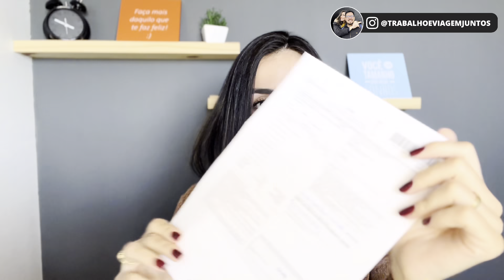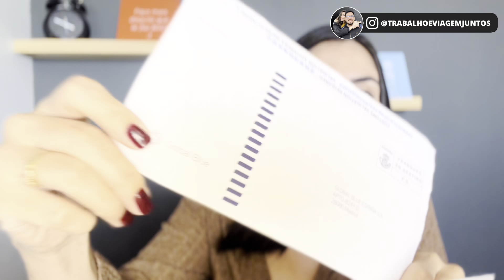VALE A PENA COMPRAR IPHONE NA EUROPA? QUANTO CUSTA UM IPHONE NA EUROPA?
VALE A PENA COMPRAR IPHONE NA EUROPA?

Olá, sejam muito bem vindos ao nosso canal e hoje vamos falar para vocês se vale a pena ou não comprar um iphone na europa? se vale a pena você que está fazendo uma viagem ou que tem uma viagem programada para Europa, se vale a pena você aproveitar essa viagem e comprar logo seu Iphone lá, ou seja, aproveitar e comprar logo seu aparelho da marca da Apple.

Quando você vai viajar para a Europa vem logo aquela pergunta, Vale a pena comprar um Iphone no exterior? É mais barato? Digo a você que vale a pena sim se você se pesquisar direitinho e realizar o procedimento do tax refund. Recentemente fomos para Europa e troquei um Iphone 11 que eu tinha por um Iphone 13.

Assista esse vídeo até o final e descubra quanto economizei comprando um Iphone na europa, mais especificamente na loja da Apple em Madrid, Espanha.

Neste vídeo explico de como economizar seu dinheiro e recuperar o imposto pago no exterior via tax free ou tax refund quando possível, pois não são todos os países que permitem. Em alguns países como, Austrália, Cingapura e diversos países da Europa, é possível recuperar parte do imposto pago através do tax refund.

Uma dica super importante é você verificar primeiramente a cotação da moeda local no dia da comprar e verificar se vale a pena.

Outra dica é que se você já está viajando com a intenção de comprar, mas não faz ideia do preço no país em questão, é só acessar o site da Apple e mudar a bandeirinha do país no rodapé da página. O site mudará as informações para as do local escolhido (inclusive idioma), permitindo simular uma compra com o valor atualizado em tempo real.

O que é o Tax Free ou Tax Refund e como consegui-lo?
Você sabia que é possível receber de volta parte do imposto pago sobre um produto comprado fora do Brasil? Sim, é o chamado Tax Free ou Tax Refund.

Como isso é possível? O motivo é simples: turistas já irão pagar impostos em seus países de origem. Como não são cidadãos europeus, e estão no país apenas para visitar, não precisam pagar os impostos locais.
Com isso, é possível obter um retorno de até 30% do valor pago, custo que se refere às taxas incidentes. Porém, essa cobrança pode variar de acordo com o produto adquirido e o país onde for comprado.
Sendo assim, se você estiver em qualquer país da Europa, como a Alemanha, por exemplo, e comprar um item que custe acima de 61,35€ (valor mínimo para receber o reembolso), você tem direito a receber um reembolso do imposto.
Em alguns casos, essa quantia pode ser recebida na própria loja. Em outros, você pode solicitar a devolução do valor no aeroporto.

O Tax Free vale para qualquer compra?
Não. É essencial dizer que essa devolução acontece apenas com produtos adquiridos nos estabelecimentos conveniados a esse tipo de programa. Os estabelecimentos que são cadastrados no programa Tax utilizam um selo de identificação nas vitrines e nos caixas.
Ao comprar iPhone na Europa fique atento se a loja em questão apresenta esse selo. Na dúvida, pergunte a um funcionário.

Comprar iPhone na Europa e no Brasil: há diferenças no funcionamento do aparelho?
Algumas pessoas ficam em dúvida na hora de comprar um iPhone da Europa, pois têm medo de que o aparelho seja incompatível com as configurações e rede utilizada no Brasil. Mas essa preocupação é desnecessária: o uso do aparelho é o mesmo, e basta alterar as configurações de idioma para utilizá-lo.

Por fim, concluímos aqui esse vídeo dizendo que valeu a pena a troca do celular em nossa viagem à Europa agora em 2022. Espero que este vídeo ajude você a tirar algumas dúvidas e auxilie você na sua próxima viagem.